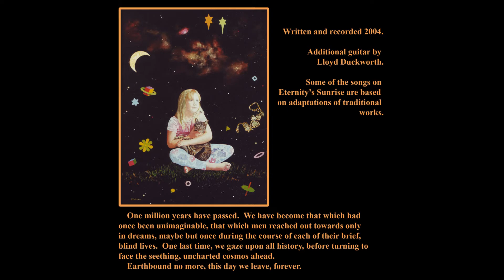The Seagull - Peter Ostrowski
One million years have passed. We have become that which had once been unimaginable, that which men reached out towards only in dreams, maybe but once during the course of each of their brief, blind lives. One last time, we gaze upon all history, before turning to face the seething, uncharted cosmos ahead.

Earthbound no more, this day we leave, forever.

On the sea flecked with light,
A gull lands on the water.
In silhouette against the sunlight
Beats then folds its wings.
Above us both the clear blue sky’s immensity engulfs us,
And we’re but two more transient waves to touch this shore.
Through eons our dear home has lain here,
Ever changing colours burned
Where heaven’s bright kaleidoscope has turned.
Each morning Eden’s first dawn,
With each fall of rain we’d grow
Until we changed to what we are now, a thousand years ago.
And left ourselves behind us, a thousand years ago.

There must be something in the waves,
For the bird taps at the water
And bobs upon the wakes of distant cargo ships.
Looking up into a sky now filled with others circling,
It opens up its black beak and calls to them all.
The seagull tells of magic and the thrill and joy of life.
Wordless poems echo, fade and die.
I don’t think she can see me,
And there’s so much I don’t know.
We wanted to be seagulls a thousand years ago,
To touch the sky without machines, a thousand years ago.

I didn’t see her taking flight,
I looked away for moments.
And now the only gulls I see are high upon the air.
The only cries that reach me are directionless and distant,
Caught between the roaring water and the beating wind.
The golden sea spills from the sun
In torrential holy flame,
And yet a curious calm and peace remain.
Perhaps we never were here,
And maybe dreamt it all
On a beach watching waves break, a thousand years ago.
Seagulls gliding over water, a thousand years ago.